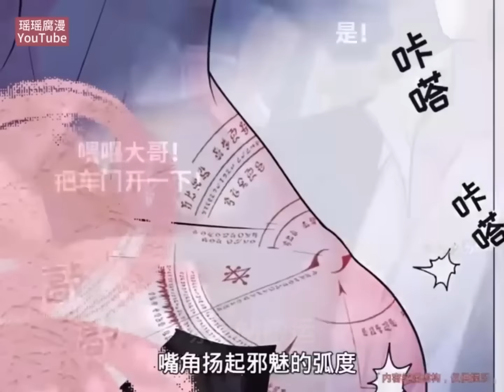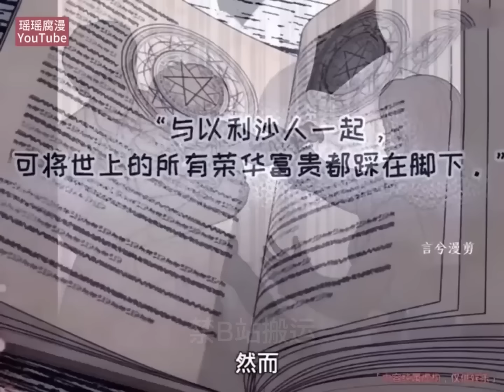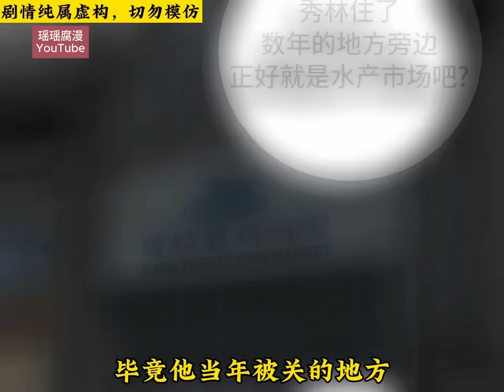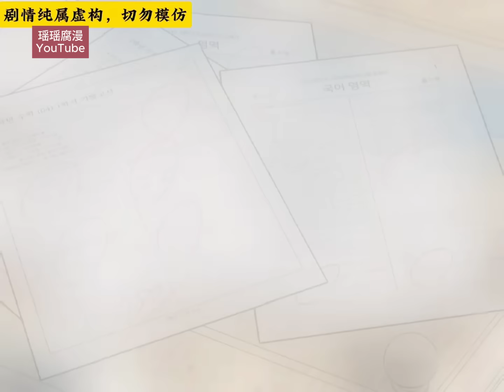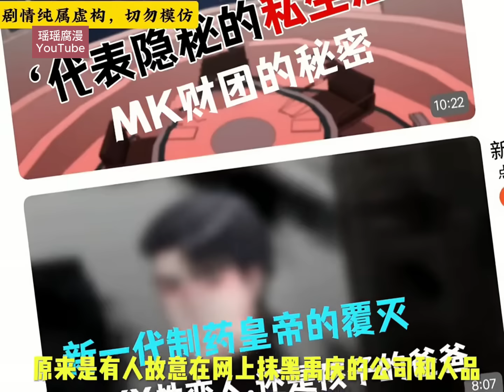一口气看完第一季《特殊商品》老婆不见了知道着急了，不好意思晚了